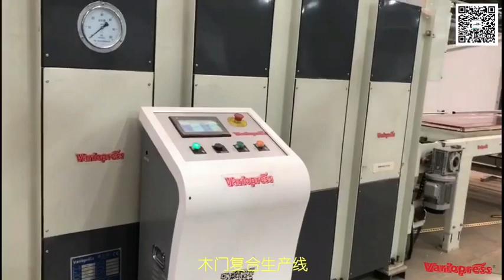variopress# cold press